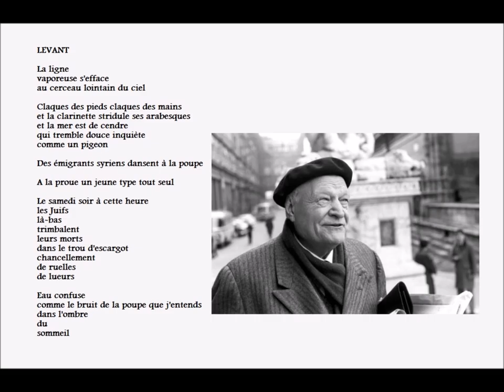Levant, Giuseppe Ungaretti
lecture par Philippe Jaccottet

LEVANT

La ligne
vaporeuse s'efface
au cerceau lointain du ciel

Claques des pieds claques des mains
et la clarinette stridule ses arabesques
et la mer est de cendre
qui tremble douce inquiète
comme un pigeon

Des émigrants syriens dansent à la poupe

A la proue un jeune type tout seul

Le samedi soir à cette heure
les Juifs
là-bas
trimbalent
leurs morts
dans le trou d'escargot
chancellement
de ruelles
de lueurs

Eau confuse
comme le bruit de la poupe que j'entends
dans l'ombre
du
sommeil